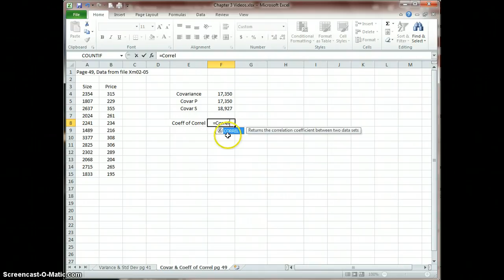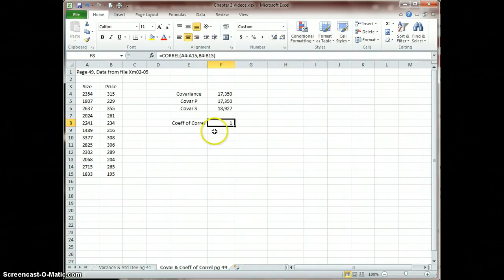Covar & Coefficient of Correlation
Video showing the Excel functions of Covariance and Coefficient of Correlation